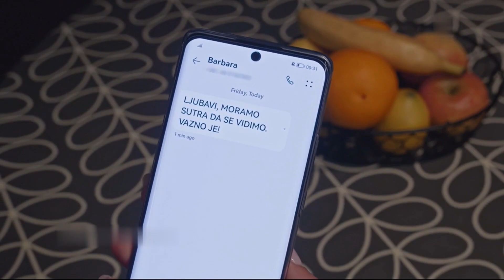Igra sudbine 564. epizoda - Una skida odeću i ulazi u Lukin krevet! (PROMO)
Igra sudbine 564. epizoda (sezona 4 epizoda 37) – UTORAK 18. OKTOBAR 20H PRVA